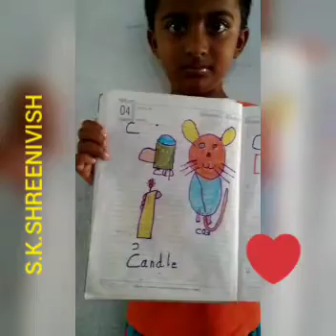C & D ALPHABETS DRAWING by S.K.SHREENIVISH.. Like and support.. FREE DRAWING CLASS